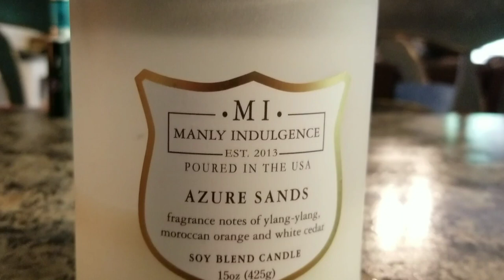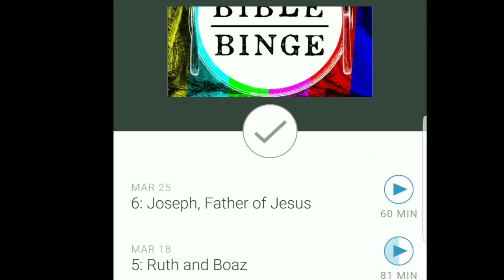April Favorites & What I'm Purging • SPARKS JOY / KILL JOYS • Mari Kondo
Here is a video of all of my favorite things in April and things that I am purging. Or as Mari Kondo says..my things that spark joy or kill joy.
Things mentioned in this video are...

Azure Sands Candle:
(unfortunately more expensive here)

Pages for my Hair Business

This doesn't effect you in any way, it may actually save you money in some cases... however it does help me with the tiniest most minute ever, kick back. Every little bit helps;) However...I will never suggest an item to you that I myself don't use and love. K?